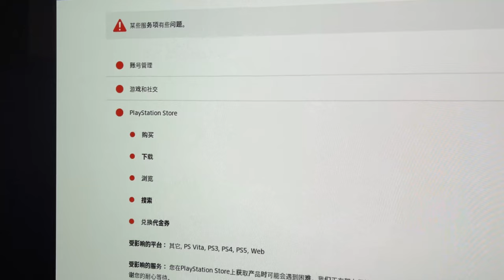索尼PSN全球服务器宕机了？网络游戏玩不了？2024年10月1日